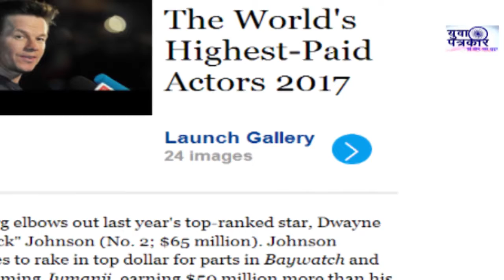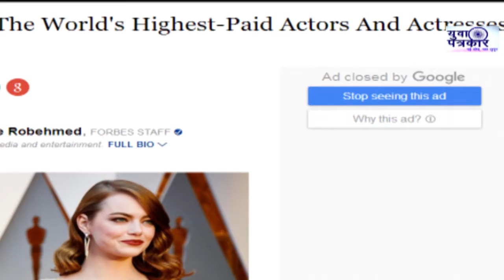Top 3 highest paid Indian Actors | Forbes Magazine | Shahrukh Khan, Salman khan, Akshay Kumar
Forbes has released its list of the world's 20 highest paid actors of 2017. Shah Rukh Khan, Salman Khan, Akshay Kumar On Forbes' Highest Paid Actors List. SRK, Salman and Akshay are now Forbes regulars and have been ranked among the top 20 actors for the 3rd year.